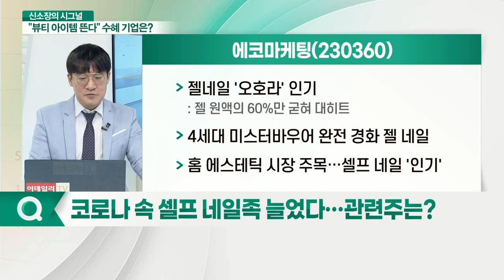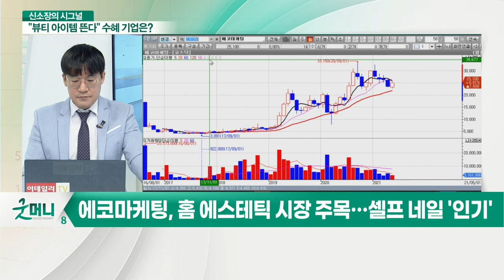"보복소비, 미용 시장에도 훈풍" 수혜 기대할 뷰티 관련주는?_신소장의 시그널 (20210527)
Q. 마스크 착용 속 '눈빛메이크업' 각광… 관련주는?
- 콘택트렌즈 제조 및 판매 회사… 국내 점유율 2위
- 자체 브랜드 '클라렌' 인기
- 존슨앤존슨 아큐브에 이어 국내 2위 유지
- 시력 교정보다는 미용 목적 강조 시대

Q. 코로나 속 셀프 네일족 늘었다… 관련주는?
- 젤 네일 '오호라' 인기
- 4세대 미스터바우어 완전 경화 젤 네일
- 홈 에스테틱 시장 주목… 셀프 네일 '인기'